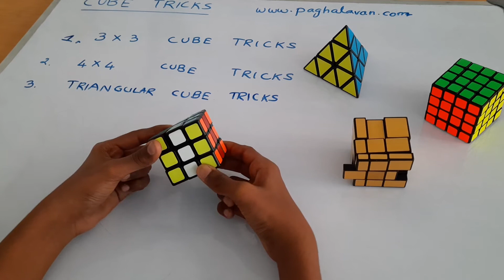Tricks with Rubik's Cube - Trick 2 - Video 2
We can do a lot of funny tricks with Rubik's cube. These tricks helps to improve creativity and concentration. Here we teach you one trick in Tamil easily!